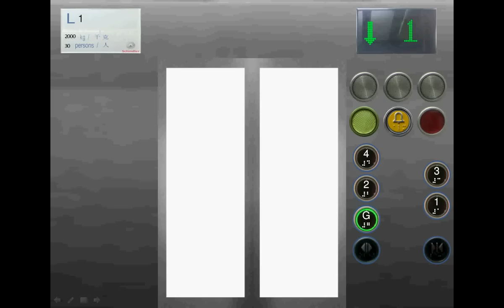[ANIMATED] (Modernization Over) New Pluit Village, Jakarta: Brand New Schindler Glass Elevator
This is my first elevator animation. And this is the elevator at the New Pluit Village and I hope this will become real soon as the management of the REAL Pluit Village already responded my request of elevator modernization with vagueness. I hope the REAL Pluit Village will modernize their elevators soon as I feel it's old and it's not suitable in a just-renovated mall. Enjoy!

Building data
Name: New Pluit Village
Location: Pluit (Pluit Indah Raya Rd.) [This location is based on the REAL Pluit Village]

Elevator data
Brand: Schindler
Capacity: 2000 KG / 4000 lbs / 30 person
Serviced Floors: G, 1 - 4 [The serviced floors are based on the REAL Pluit Village]

Credits:
Test Tower for the all the fixtures